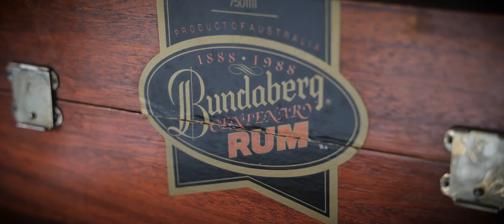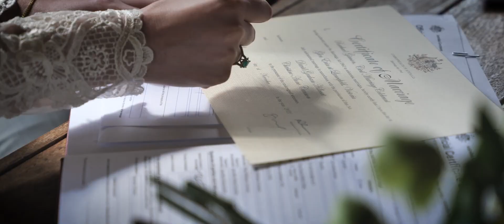Chrissy and Dave // Wedding Video at Glen Erin at Lancefield